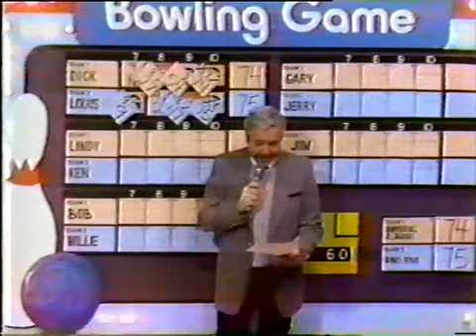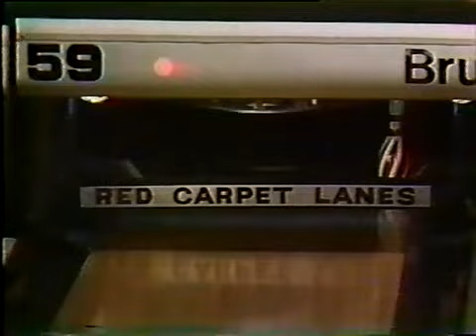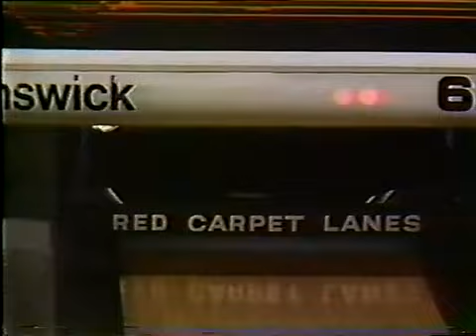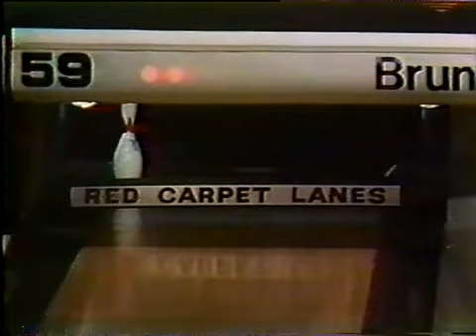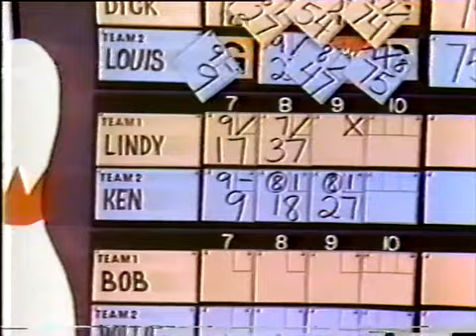1983 The Bowling Game WVTV18 Milwaukee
This is a small clip from the Milwaukee bowling show The Bowling Game. Anyone who was a fan of bowling loved this show; it's a shame it is no longer around. It took place at Red Carpet Celebrity Lanes (I believe). Enjoy!